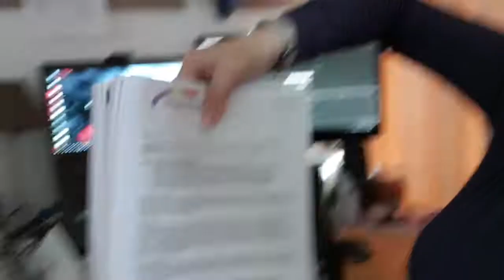bedrijf breijer , afwas , begeleiding , 4-9-2019 #484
ja woensdag is vaak een drukke dag voor mij maar dat mag de pret niet drukken toch gewoon doorgaan

 Dieren

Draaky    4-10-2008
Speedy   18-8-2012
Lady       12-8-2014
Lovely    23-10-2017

Afspeellijsten:
✖ VLOGS -
✖ PERSOONLIJK -
✖ TAGS & CHALLENGES -
✖ SHOPLOGS -